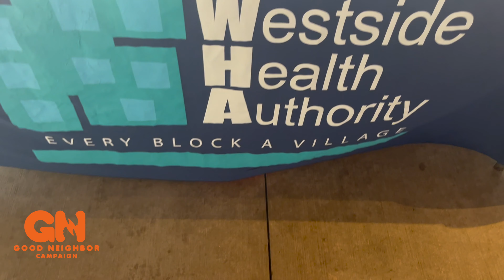Good Neighbor Campaign July-August Recap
See what the Good Neighbor Campaign has been up to this month.